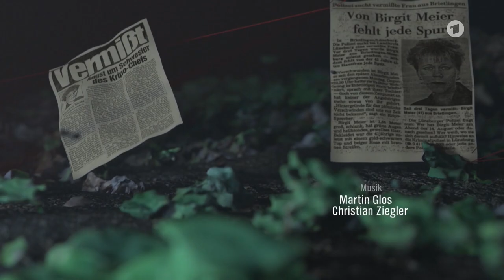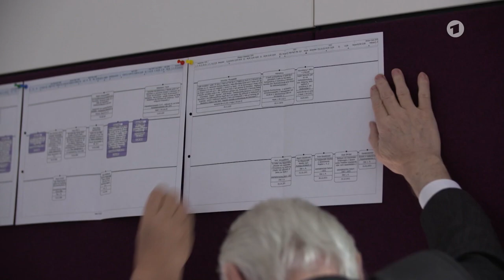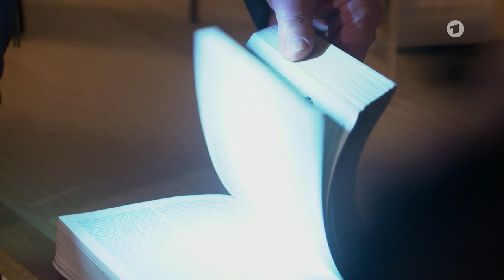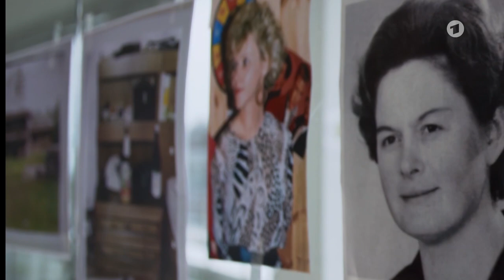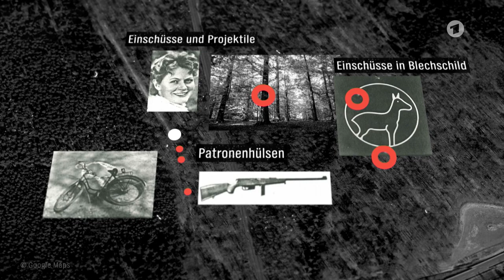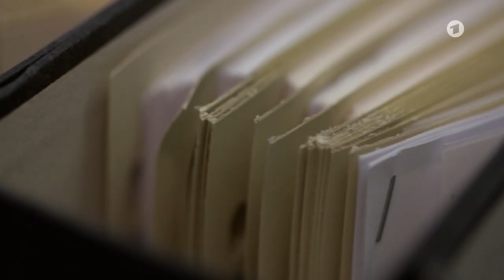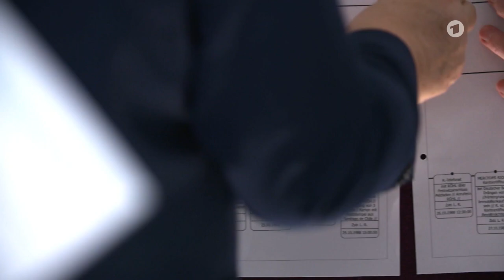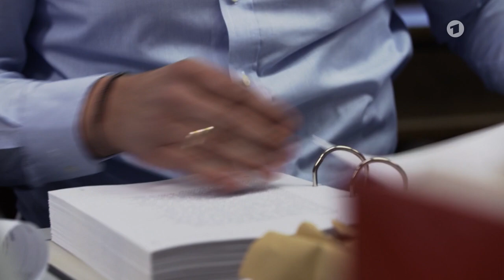Eiskalte Spur (2v3) – Das Kernteam